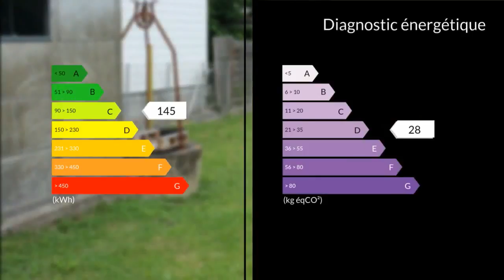A vendre - Maison/villa - Ruelle-sur-Touvre (16600) - 4 pièces - 61m²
Jean-Yves vous propose cette maison de ville de 1930, toiture refaite, proche de toutes commodités et du centre de RUELLE avec son jardin 263 M²,garage et abri , à proximité Ce bien de 75 m² se compose au rez -de- chaussée d une entrée carrelée avec une véranda ,une cuisine équipée et aménagée ,d un salon avec parquet,un débarras avec chaudière gaz de ville ,un cellier,un escalier en bois vous conduira a l étage vous y découvriez deux chambres et un salle d eau,le tout en double vitrage et volets roulants ,rénovée récemment.MAXIHOME vous propose son financement ,réponse sous 48 heures .M./Mme DROUOT Véronique LECOQ Jean-Yves 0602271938 / 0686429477 Agent commercial indépendant du réseau national clairimmo Maxihome N° RSAC : 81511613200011 PRIUM - Ville du greffe : PARIS